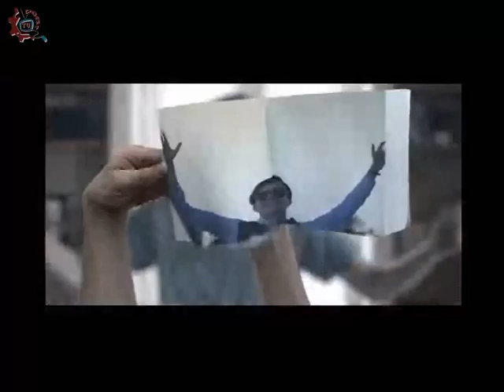20141201-CE1415/Nuestros Alumnos/EST 117 - VIH , SIDA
Nuestros Alumnos. EST 117. VIH Y SIDA. Invitados: Alan Isai Ocotlán Chavéz, Karla Michell San German Pelaes, Gerardo Mercado Zúñiga, Karen Paola Martinez Hernadez, Jesimiel Verdiguel Soto , Profa. Graciela Marquez Torres , Prof. Marco Antonio Martinez. Conduce: Alejandro Jaime. Fecha de emisión: 01 de Diciembre de 2014. Este y otros programas los puedes ver Producciones con fines educativos para secundarias técnicas en el Distrito Federal, México.